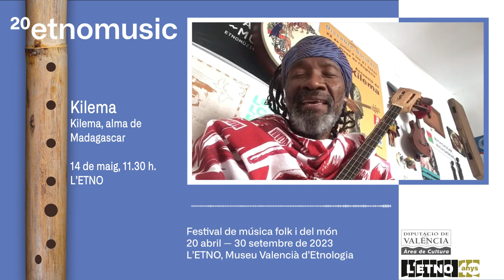KILEMA PROMO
ETNOMUSIC, festival de música folk i del món.

KILEMA es un músico originario de Madagascar con más de cuarenta años de trayectoria en las músicas del mundo. Siempre fiel a la tradición cultural de su país, este vocalista, compositor y multiinstrumentista trabaja especialmente con los instrumentos autóctonos del sur de Madagascar.

Programació d'ETNOMUSIC 2023

* Xabier Díaz & Adufeiras de Salitre, "As Catedrais Silenciadas" - 04/05/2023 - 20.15 - Galícia
* Silento, "De València i ultramar" - 06/05/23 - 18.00 h. - València
* Mujeres con raíz, "Del saliente al poniente" - 11/05/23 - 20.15 h. - Múrcia
* Kilema, "Alma de Madagascar" - 14/05/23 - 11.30 h. - Madagascar
* Efrén López, "Efren López i amics" - 18/05/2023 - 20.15 h. - Valencia (música de l'orient del Meditarrani) .
* Antonio Castrignanò, "Antonio Castrignanò & Taranta Sounds" - 25/05/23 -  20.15 h. Apulia (Itàlia)

ETNOMUSIC PERIFÈRIC (folk i música electrònica)

Maestro Espada, "Murciana b/w Estrellica" -  03/06/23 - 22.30 h. Múrcia
Rocío Márquez + Bronquio, "Tercer cielo" - 10/06/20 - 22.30 h. Huelva

ETNOMUSIC ALS POBLES
* Krama, "Krama 15 anys" - 01/07/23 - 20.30 h. Meliana
* Mujeres con raíz,  "Del saliente al poniente", 29/04/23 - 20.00 h. Macastre
* Urbàlia Rurana, "Urbàlia en concert-Sarau mediterrani":
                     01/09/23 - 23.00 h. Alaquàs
                     30/09/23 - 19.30 h. Polinya de Xúquer
Naiet Cirerer, "El ceguet romancer":
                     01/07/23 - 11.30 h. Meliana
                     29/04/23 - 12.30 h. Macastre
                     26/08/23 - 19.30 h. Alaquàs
                     24/09/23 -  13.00 h. Polinyà de Xúquer